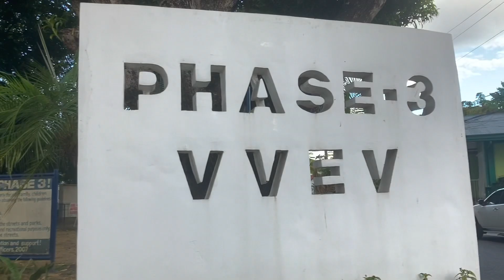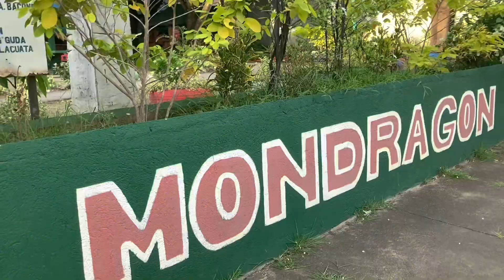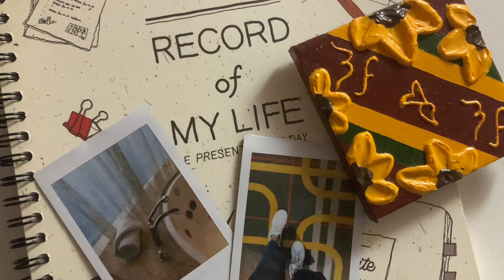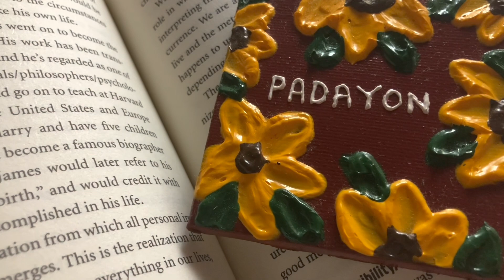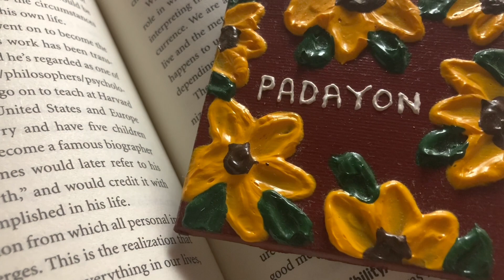“LAKAD LANG” | A Walking Log by Eliza Pineda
Ito ang mensahe ko para sa’yo,
Lakad lang;
Basta maglakad ka lang.

Song                                           Settled
Artist                                           The Ransom Collective
Licensed to YouTube by          TuneCore (on behalf of The Ransom Collective); CMMRA, BMI -
                                                     Broadcast Music Inc., TuneCore Publishing, and 3 Music Rights
                                                     Societies